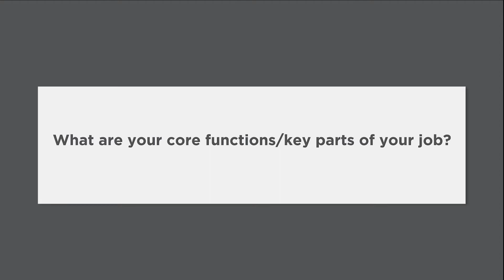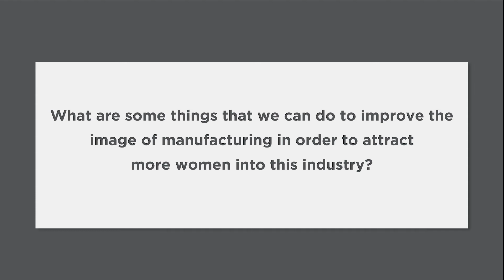Women at Vidir Spotlight Series - Monique Harrison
Vidir Solutions is dedicated to supporting, promoting, and inspiring women in all areas of manufacturing. In Canada as a whole, women account for 48 percent of the labour force but only 28 percent of the manufacturing workforce. This job share rate has not changed in more than 30 years. Vidir is working to create a change by promoting the incredible women who work in all departments at Vidir. In the “Women At Vidir” series we will be introducing you to some of the amazing woman who work in all areas of Vidir's organization.